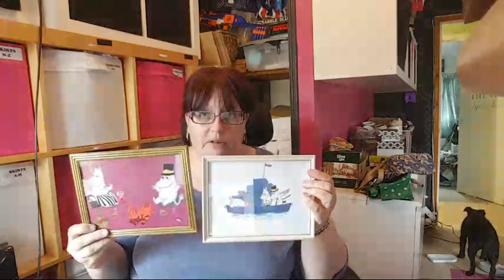Sunday Car Boot Haul & Chat | UK EBAY RESELLER